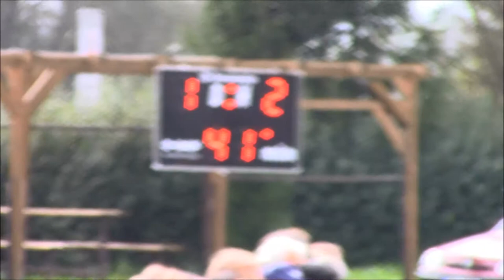TJ Sokol Domaželice - TJ Sokol Újezdec 1. poločas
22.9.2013 TJ Sokol Domaželice - TJ Sokol Újezdec 1 : 3, pol. 1 : 2

"Hrači správně pochopili, že je důležité uskákat dlouhé nákopy soupeře, což se ukázalo pro vývoj utkání klíčové. V zápase, který byl od začátku v naší režii jsme dostali v 13. minutě branku po hrubé chybě. Vyrovnat se podařilo v 31. minutě po dorážce Zacha a ještě do konce poločasu hlavičkou Smékala zvýšit na 1:2.
Na konečných 1:3 upravil stav z penalty střídající Šidlo. Vzhledem k množství šancí mělo být rozhodnuto již v prvním poločase. I když má herní projev stále své mouchy, zejména nás trápí zbytečná zbrklá rozehrávka, je nutné hráčům za předvedený výkon poděkovat." Jan Diviš, trenér

Sestava: Bořuta, Slaměník, Kovář, Smékal, Koukal, Dočkalík, Jančovič, Pořízek (67 min. Šidlo), Liška, Zach, Kolomazník
Číhal, Kobliha, Mádr